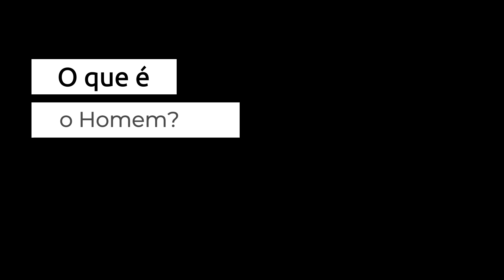Agostinho da Silva - O Quinto Império (O Reino Do Espírito Santo)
Introdução

Inspirado nas palavras do Padre António Vieira, na mensagem de Fernando Pessoa, na visão de terceira idade de Joaquim de Fiore, aliada a episódios fundamentais que se concretizaram na cultura portuguesa, como o culto popular do Espírito Santo, a organização política e económica da sociedade portuguesa do século XIII, a coroação da criança-imperador, a Ordem de Cristo, os descobrimentos portugueses, bem como a construção cultural do Brasil, Agostinho da Silva irá afirmar que Portugal e os portugueses ainda têm um papel muito importante a cumprir no mundo, que passa, exatamente, pela criação do Quinto-Império ou o advento da terceira idade ou o Reino do Espírito Santo na terra.

Aproveito para vos deixar um artigo publicado recentemente sobre "Da Covid-19 ao Quinto Império no Mundo", em que fala da matéria presente neste vídeo de forma mais aprofundada:

Fontes e Licenças
Vídeos e Fotos de Agostinho da Silva

Fotografias e Pinturas

4-Joaquim de Fiore: Beppeveltri, Public domain, via Wikimedia Commons
5- Deus o Pai, pintura a óleo por Cima da Conegliano, ca. 1510.
6- The Baptism of Christ (left) by John the Baptist (right), an art by Almeida Júnior, 1895 A.D.
7- Retrato do Padre Antonio Vieira, de autor desconhecido do início do século 18| Foto: Reprodução/Autor desconhecido.
8- probably by Friedrich Eduard Meyerheim (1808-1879)
9- Duas crianças em uma favela em Jacarta, Indonésia.
10- Trabalhadora operando um torno mecânico em Fort Worth (Texas), nos Estados Unidos, década de 1940
12- Children in an outdoor classroom in Bié, Angola
13- Children seated in a Finnish classroom at the school of Torvinen in Sodankylä, Finland, in the 1920s
14- Group of breaker boys in Pittston, Pennsylvania, 1911. Child labor was widespread until the early 20th century. In the 21st century, child labor rates are highest in Africa.

Qualquer questão, por favor, estarei ao vosso dispor.